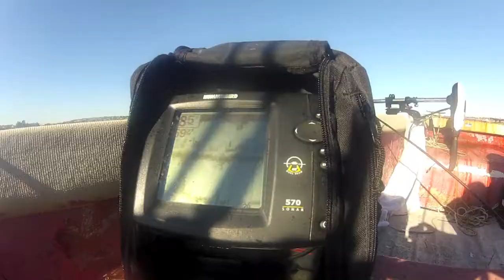Catchin Sumthin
Spotted Bay Bass, Mackerel, and Halibut in Mission Bay

Song: Sumthin

Artist: Gramatik